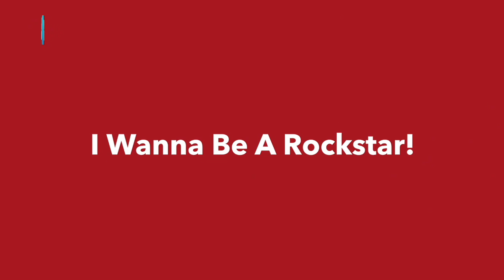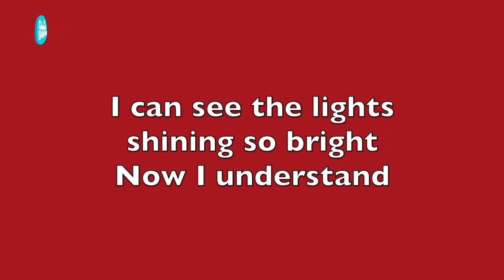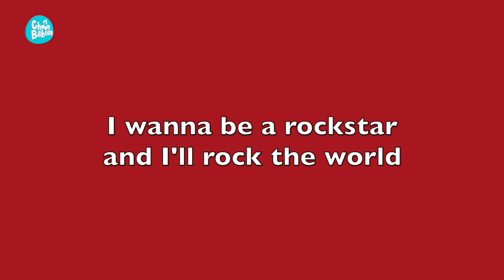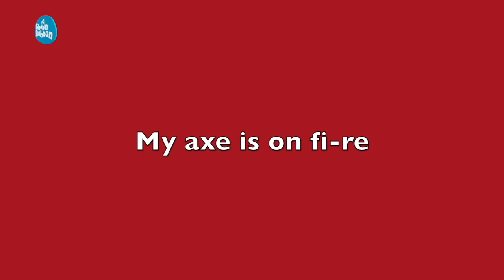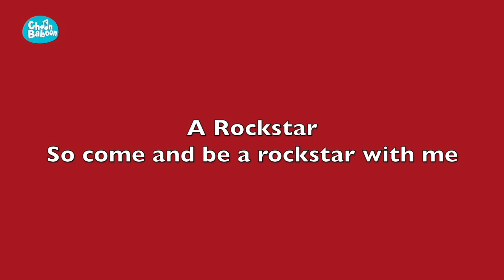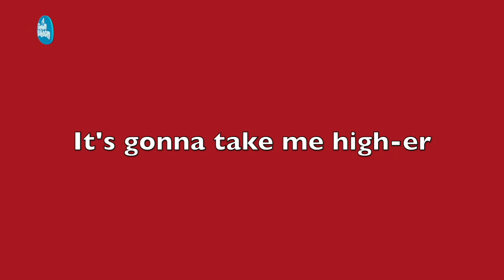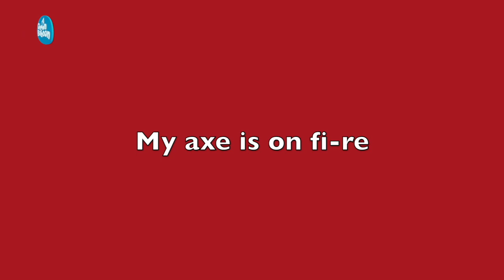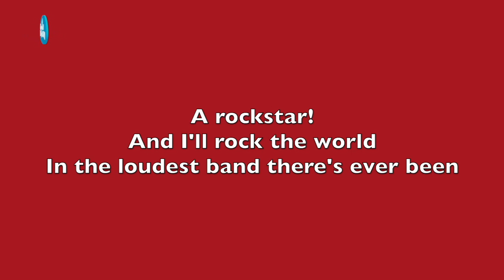Choonbaboon-"I Wanna Be A Rockstar!" FULL TEACHING VIDEO!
CHOONBABOON SONGS AND BACKING TRACKS NOW ON ITUNES AND AMAZON!